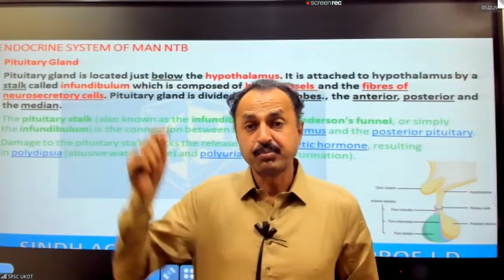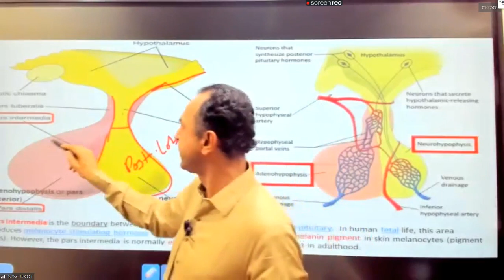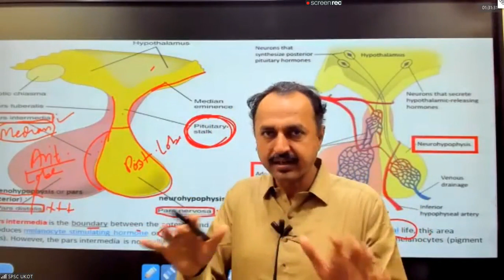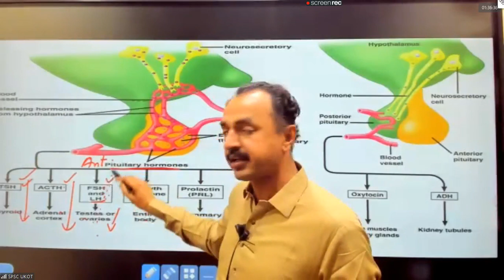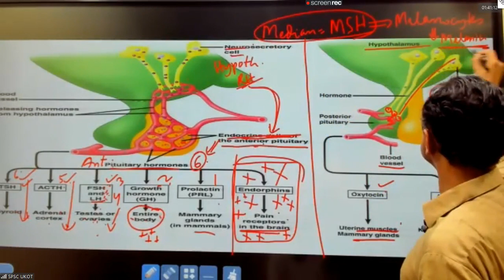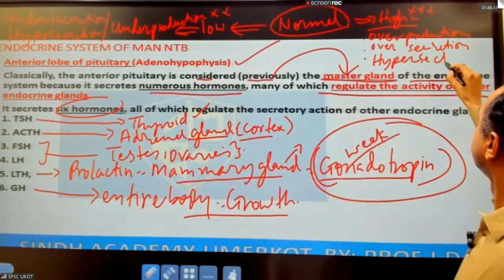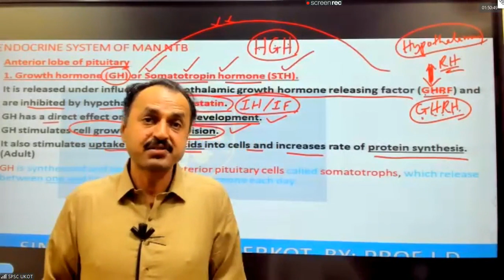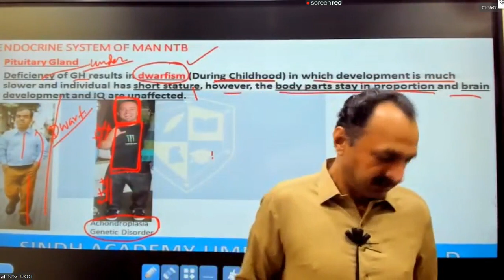lecture 5 anterior loop of pituitary gland